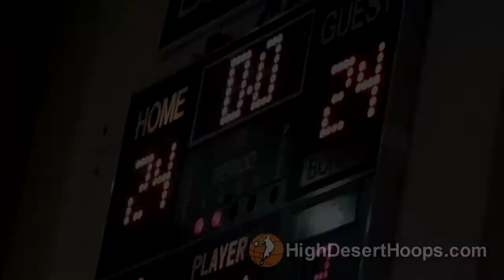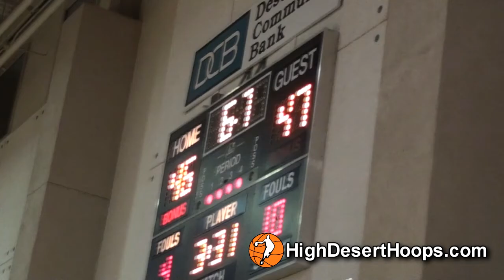CIF-Basketball: Silverado vrs Capistrano Valley - Boys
2011 CIF Div 1A Quarterfinals.